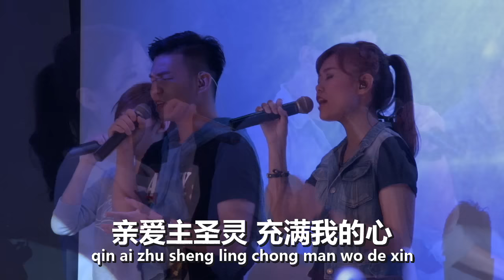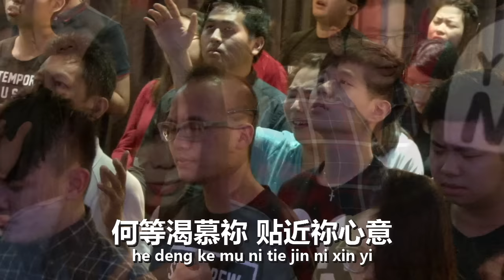Sermon . FGA CYC . 30 July 2016 SAT SVC 3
FGA CYC  (30 July 2016, Saturday. Service 3)
Sermon by Rev. Jonathan Loh